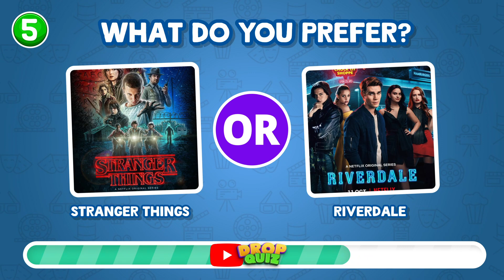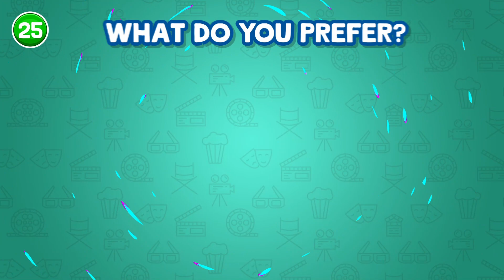WHAT DO YOU PREFER? | Tv Show Edition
What do you prefer? The Last Of Us or The Walking Dead? You should pick only one, that are lot of hard decisions in this video, I doubt you'll be able to make the right choice!